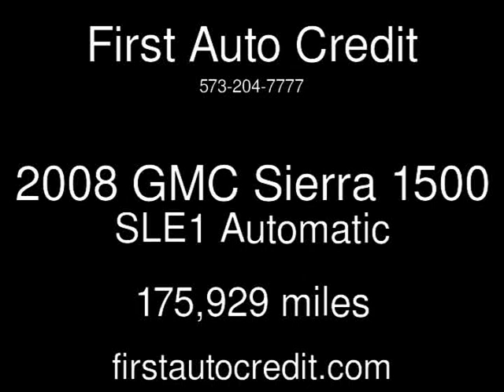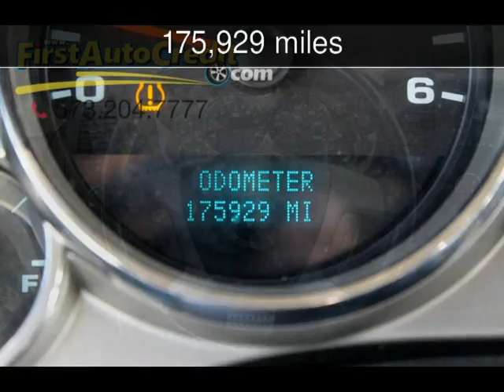2008 GMC Sierra 1500 SLE1 Used Cars - Jackson ,MO - 2016-12-14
See more details about this used car This 2008 GMC Sierra 1500 SLE1 with 175,929 miles is for sale at First Auto Credit.